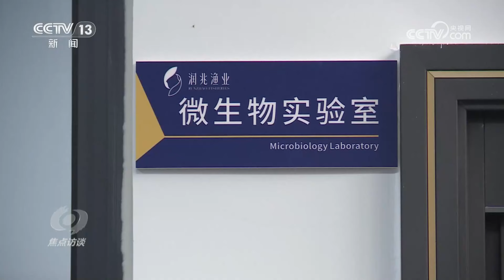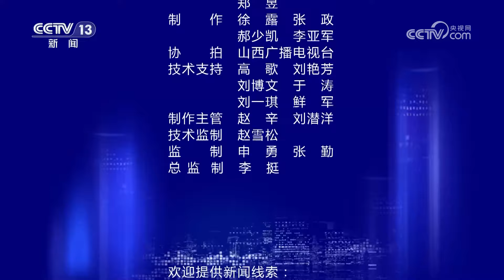山西太行山里能养三文鱼？四川特产还有鱼子酱？| CCTV「焦点访谈」20240328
本期节目主要内容：我国的三文鱼一直以来主要依赖进口，每年进口量10万吨左右，是全球最大的三文鱼进口国之一。不过近年来这种情况有了很大改观，在新疆、山东、山西等地，养殖三文鱼都已经获得成功，国内供应总量能达到2万吨左右。而让很多人想不到的是，在山西太行山深处的一个小村子，竟然有着目前华北地区最大的淡水三文鱼养殖基地，年贡献产量能达到800吨。